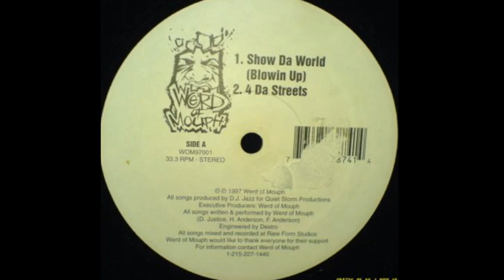Werd Of Mouph - 4 Da Streets (Instrumental)